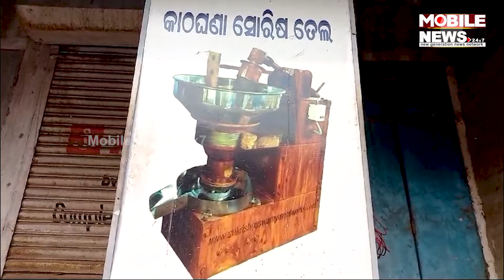ଏବେବି ରହିଛି ଦେଶୀ ଚାହିଦା, ଘଣା ତେଲ ପଛରେ ରାଜଧାନୀବାସୀ || Mustard Oil || Bhubaneswar Ghana Mustard Oil